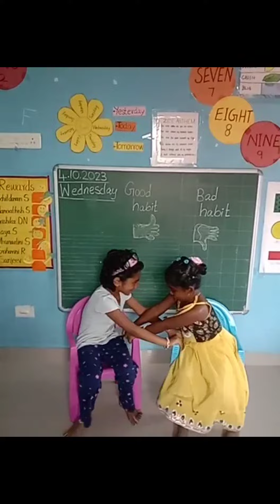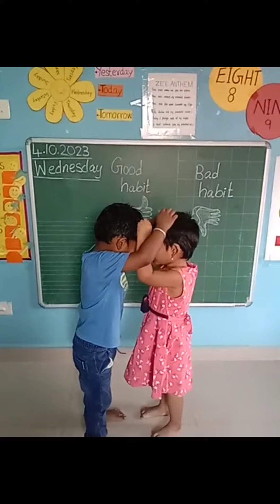Good habits and Bad habits activity by Kidzee sithalapakkam kids